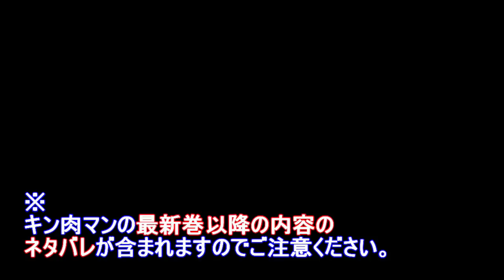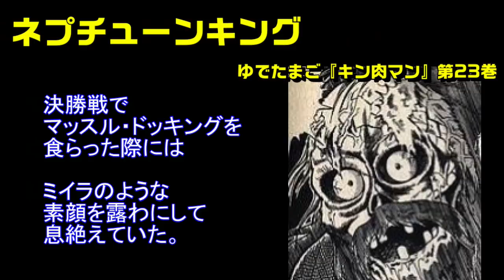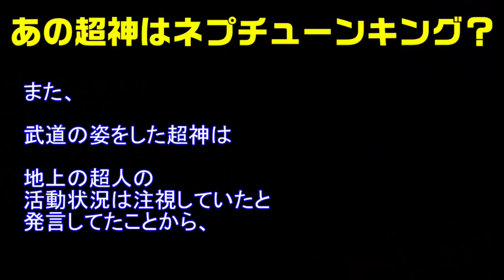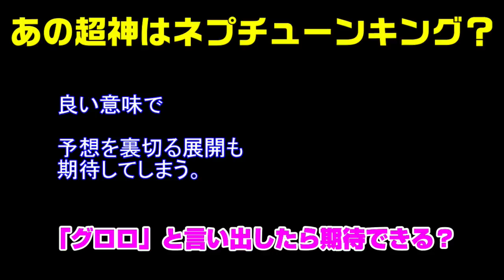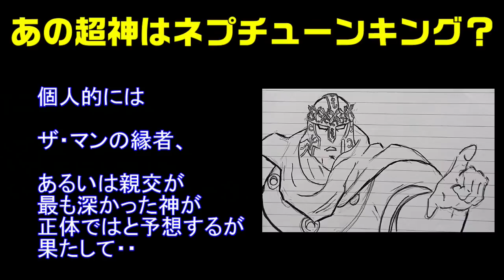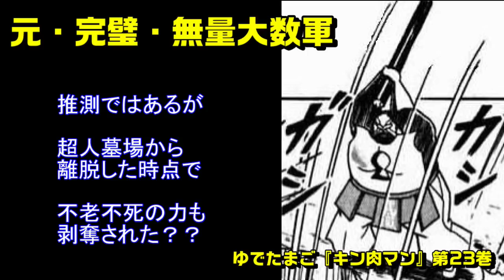ネプチューンキング再登場という超展開は期待していいのか？【キン肉マン/考察・予想#707】